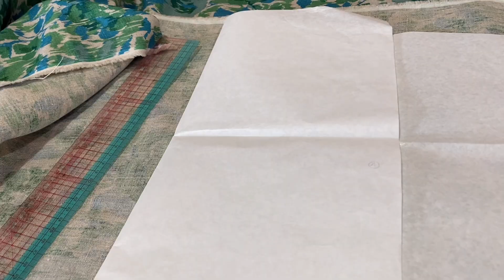【Hiro’s vlog】patchwork blanketパッチワークブランケット♪quiltingキルティング♪sewingソーイング♪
古い布と新しい布を合わせて使いタイキルトの手法でブランケットが出来上がりました。

キルティングの途中でちょっと寄り道してトラプントしてみました。
あれこれとハンドメイドも迷走しているのですが少しずつ進んでいるので良しとします笑。

やりたいことたくさんありますが楽しみながらこれからもハンドメイドの楽しさをご紹介しますので宜しくお願いします♪